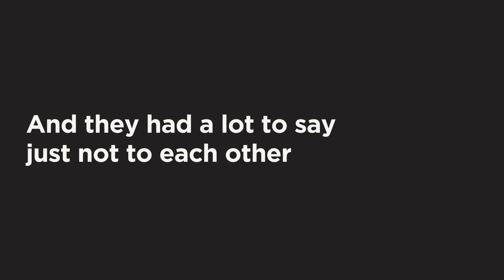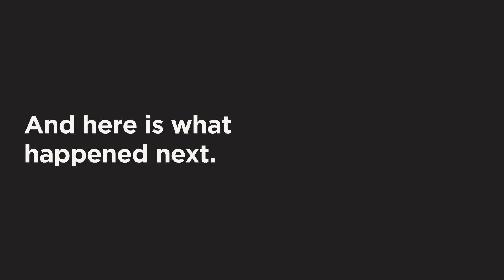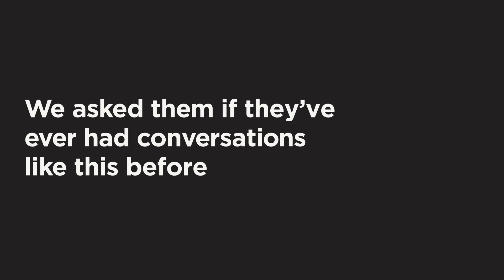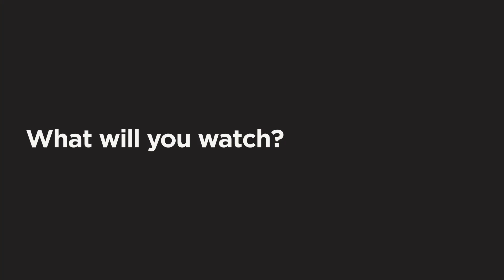What Will You Watch?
Netflix brought teens and parents together to discuss their relationship.